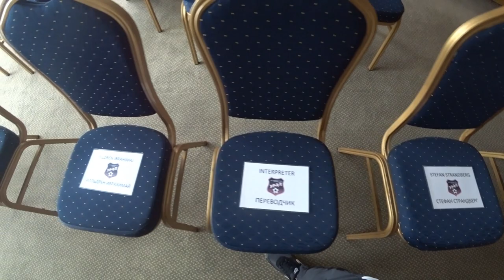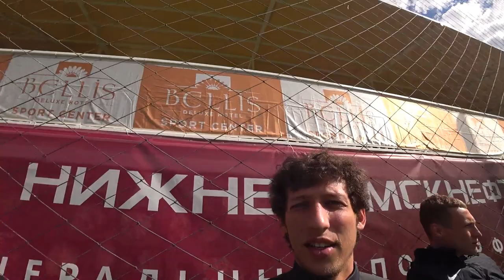ВЛОГ ИЗ ТУРЦИИ // ЗАКЛЮЧИТЕЛЬНЫЙ МАТЧ // Вернётся ли Шатов в Екатеринбург?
Футболисты «Урала» завершили программу учебно-тренировочных сборов. В заключительном контрольном матче в Турции наша команда встречалась с казанским «Рубином». Показываем всё самое интересное, что окружало эту игру; также вы увидите эксклюзивное интервью с Олегом Шатовым и итоги сборов от главного тренера «Урала» Юрия Матвеева.

Для видео доступны субтитры на русском языке.